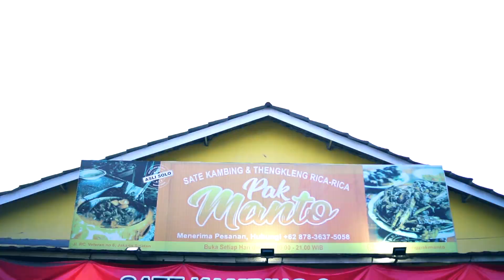Kambing Ini Membuatku Basah. Tengkleng Pak Manto I Love U ! NgecesJon Eps.1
Soto Tengkleng ! Kambing lembut, enak, dan murah. Bikin NGECES! Cocok bagi kamu para pengantin muda :p
(TEASER, TAYANG SETIAP SABTU YAH JON!)

Assalamualaikum Wr.Wb

PErkenalkan aku Fatra, biasa di panggil Cici. Aku merupakan host untuk program baru di channel paling ngocol Gasjon nih. Salam kenal yah smua, aku pemula, pecinta vespa, yang doyan banget makan.

Ini pengalaman pertamaku makan kambing lho!! beneran deh sumpah. Ternyata warung Sop Tengkleng Pak Manto bener-bener membuat aku berkesan. Rasanya enakkkkkk banget. Udha gitu, kambingnya ga berasa kambing sama sekali lhoo! lembut banget, empuk kaya badan aku :p

Program aku di support oleh SCOOTER99 lhoo, jadi aku bisa bebas keliaran naik sespan ke warung makan apapun dan dimanapun. Tunggu aku di kota kamu ya :)

Untuk kamu yang ingin warung/restoran nya Cici datengin, silakan ketik komentar yah. Tim Kreatif ku akan memantau setiap komentar yang masuk.

Salam,
Cici

restoran viral,
gasjon,
apunk65,
konten youtube kuliner,
cara membuat konten kuliner,
tengkleng kambing,
tengkleng solo,
tengkleng pak manto,
tengkleng ayam,
tengkleng pak manto solo,
tengkleng ayam khas solo,
tengkleng adalah,
tengkleng tulang ayam,
nex carlos mie,
nex carlos mangut lele,
nex carlos bali,
nex carlos purwokerto,
nex carlos nasi goreng,
nex carlos bandung,
nex carlos manado,
nex carlos ayam,
sop kambing bening,
sop kambing betawi,
sop kambing jakarta,
sop kambing bang anen,
magdalena makan pedas,
magdalena ayam gedebuk,
video kuliner indonesia,
video kuliner pedas,
video kuliner makanan,
video cinematic kuliner,